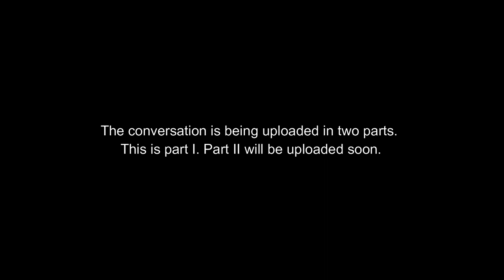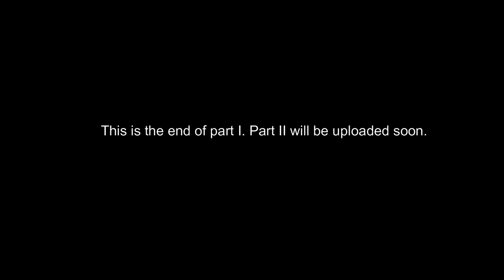Ep 212 | রাষ্ট্র ও গণতন্ত্রের দর্শন | মোজাম্মেল হক | Part I